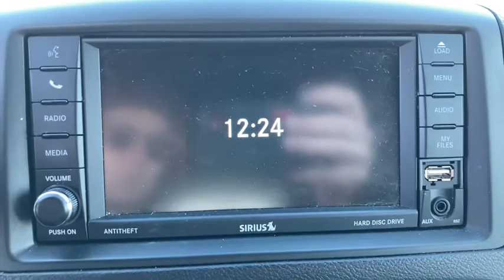2019 Dodge Grand Caravan Marshfield, Springfield, Lebanon, Buffalo, Rogersville, MO 28345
Black Onyx Crystal Pearlcoat Used 2019 Dodge Grand Caravan  available in Marshfield, Missouri. Servicing the Springfield, Lebanon, Buffalo, Rogersville, MO area.
2019 Dodge Grand Caravan SXT - Stock#: 28345 - VIN#: 2C4RDGCG5KR774167

Marshfield Chevrolet
14963 State Hwy 38

Recent Arrival! 2019 Dodge Grand Caravan SXT 4D Passenger Van Brilliant Black Crystal Pearlcoat **BACK-UP CAMERA**, **ACCIDENT FREE VEHICLE**, **2ND ROW BUCKETS**. Priced below KBB Fair Purchase Price! Odometer is 794 miles below market average! Only 15 minutes from Springfield! Welcome to Marshfield Chevrolet! Since 1926, we have striven to give customers the best offers and a great deal of respect. We are family-owned and provide friendly service to customers looking for an affordable car, SUV, or truck. We also offer financing, vehicle service and accessories to Springfield, MO Chevrolet customers.